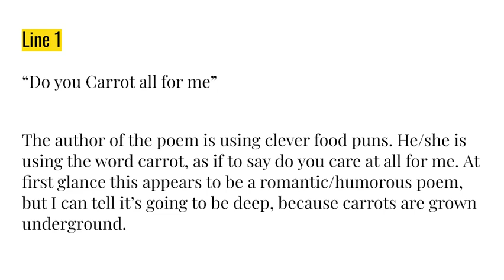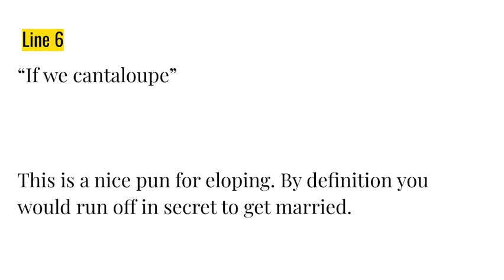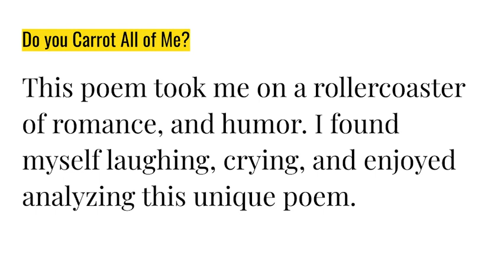Tammy Condon "Do you Carrot all for me?" Power Point Presentation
'My Mother dissects a poem, and hilariously analyzes it."

-Jeremy Hunts Horse Jr